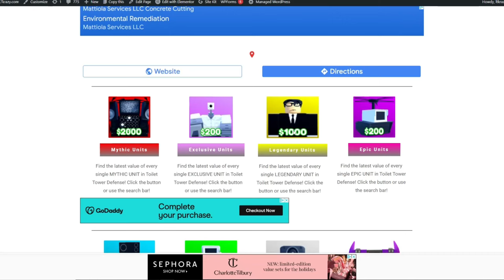The Marketplace is Great...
Are you guys excited for this update in Roblox Toilet Tower Defense!?

Sub to Telanthric here -  @Telanthric

Socials